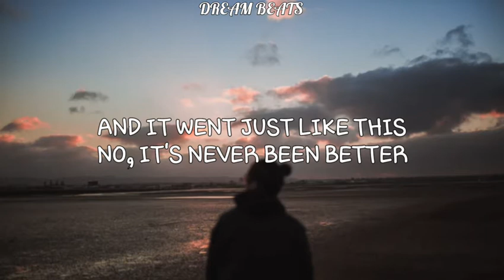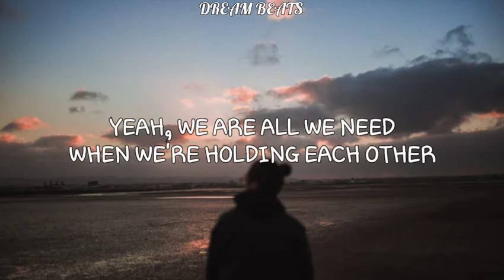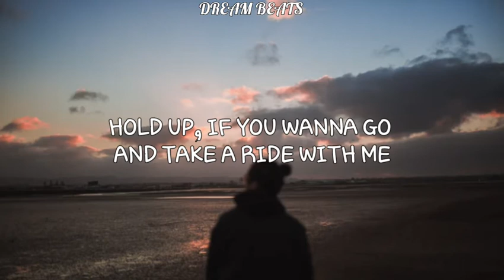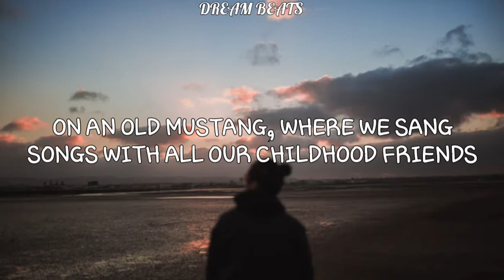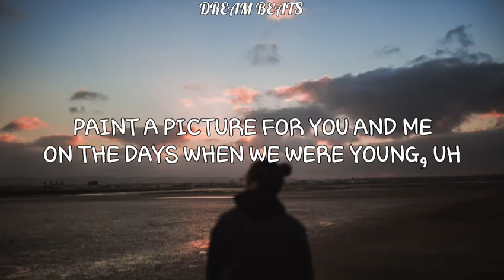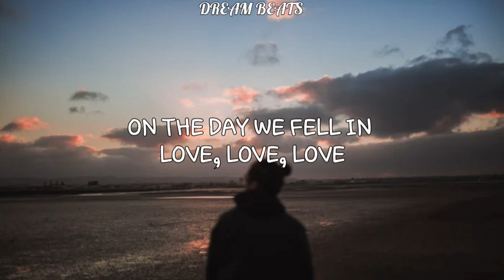Anne Marie: 2002 {Lyrics}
This video was made in collaboration with Bond of Lyrix.

🎤Lyrics

[Verse 1]
Uh, we were only 11

[Chorus]
Singing at the top of both our lungooh

[Verse 2]
Yeah

[Pre-Chorus]
Oh, now